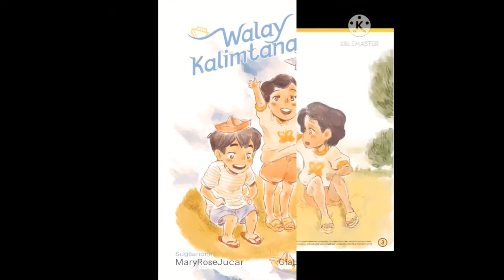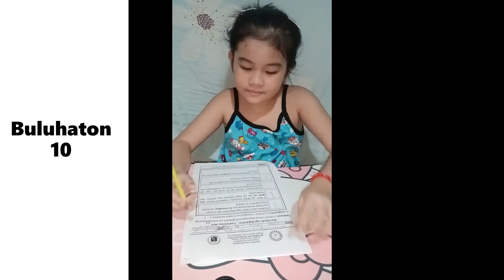Kindergarten Module 2021 - 2022 | Quarter 3 - Packet 9 - Day 5 | Sophia Cindy Zien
Walay Kalimtanay
Quarter 3 Packet 9 Day 5